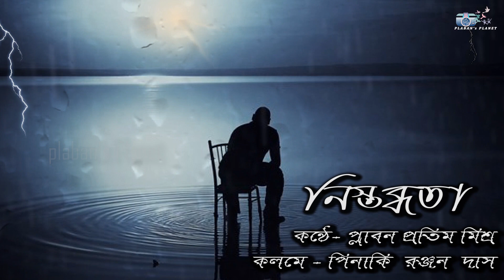NISTABDHATA | PLABAN | PINAKI | PLABAN'S PLANET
কলমে পিনাকি রঞ্জন দাস

কণ্ঠ প্লাবন প্রতিম মিশ্র

আবহ ও সম্পাদনা - প্লাবন

For program and Other information or business related enquiry